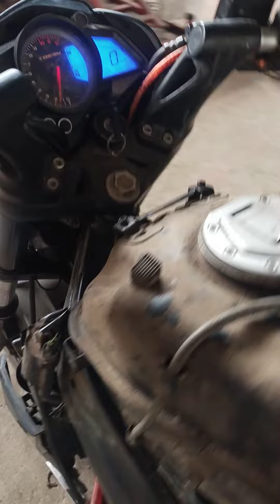April 10, 2023